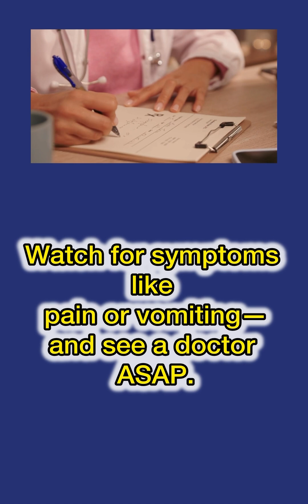What happens when you eat aluminum foil?